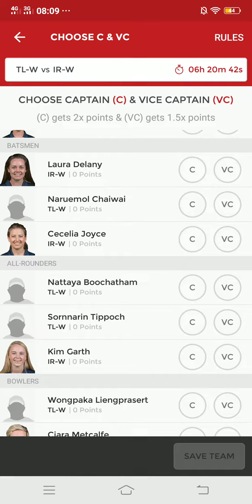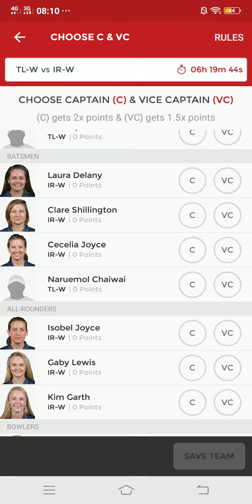TLW vs IRW Dream11 Team Top Score Players | Ireland Women vs Thailand Women the ICC T20 Cricket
TLW vs IRW Dream11 Team Playing XI Top Score Players Today Predication ICC Womens World T20 Qualifier 2018